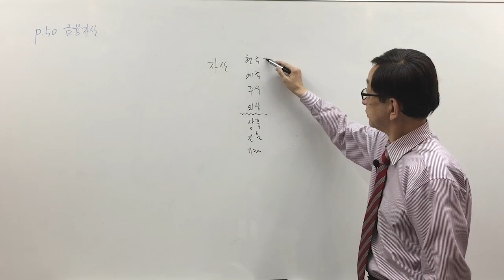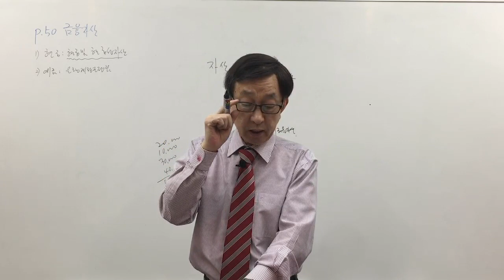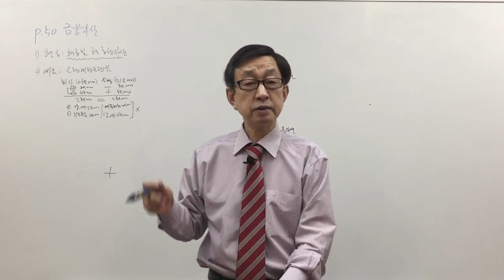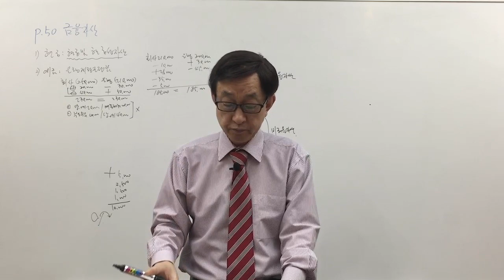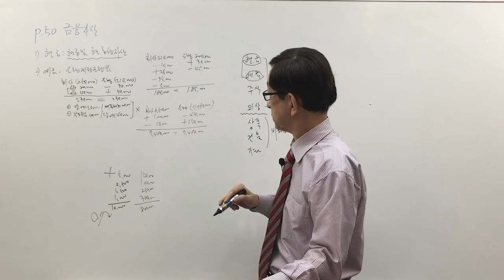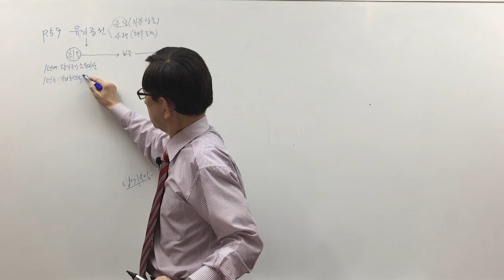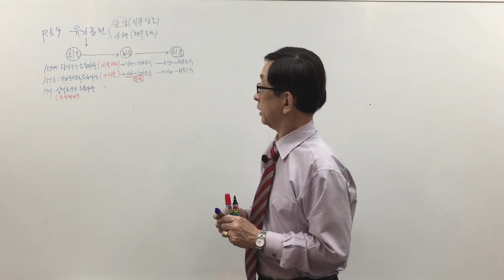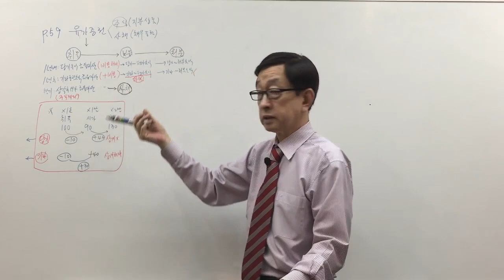[주전무] 2020년 주택관리사 회계원리 문제풀이과정 5-3